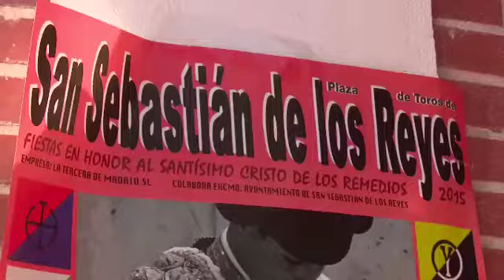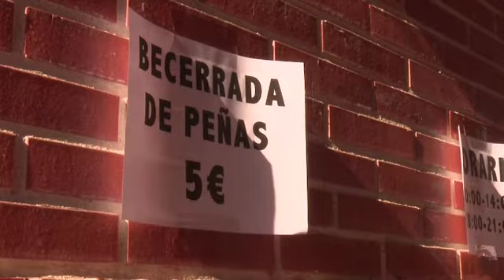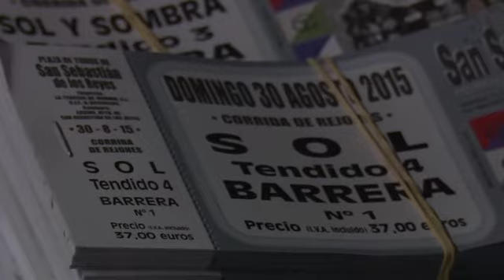Buen ritmo de venta de entradas para los festejos taurinos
San Sebastián de los Reyes ya se está engalanando para rendir honores al Santísimo Cristo de los Remedios. Ya ven que prueba de ello es la buena afluencia de público que durante estos días se está acercando a la Plaza de Toros para comprar localidades que den acceso a los diferentes festejos taurinos.

Desde el pasado lunes, momento en el que la plaza abrió sus taquillas, el goteo de gente ha sido constante. Y todo ello a pesar de que, de momento, sólo están a la venta los abonos las entradas a la becerrada y el concurso de recortadores.

El abono, con un precio que oscila entre los 43 y los 244 euros, permite el acceso a la novillada del próximo miércoles 26, donde los novilleros Álvaro Lorenzo, Varea y Álvaro García lidiaran reses de El Cotillo. También está incluido en el precio la corrida del viernes, conde El Cordobés y El Fandi lidiaran toros de Carlos Charro. De momento la presencia de Paquirri está en el aire, debido al percance sufrido hace apenas una semana. No obstante, la organización lo tiene todo previsto:

Las corridas de sábado y domingo también entran dentro del citado abono. A pesar de que todavía no se han puesto a la venta las entradas sueltas para las diferentes corridas, sí que se pueden adquirir localidades para la Becerrada, con precios entre 5 y 12 euros, el concurso de Recortadores del día 27, con unos precios entre los 10 y los 25 euros, y las entradas para asistir desde dentro de la plaza al encierro, con un precio simbólico de dos euros

La taquilla, que permanece abierta de diez a dos y de seis a nueve vive estos días un goteo constante de aficionados ansiosos por hacerse con sus entradas. Buena fe de ello da Felipe Herrero, que se muestra optimista de cara a estas fiestas.

San Sebastián continúa pues a la expectación en esta semana que antecede a las grandes fiestas de nuestra localidad.